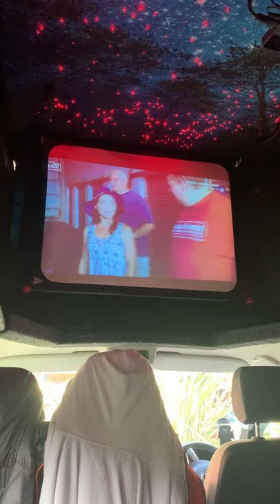Remote Control projector screen in a VW T5 Poptp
Lockdown project 😂🤣🥰🤙🏻